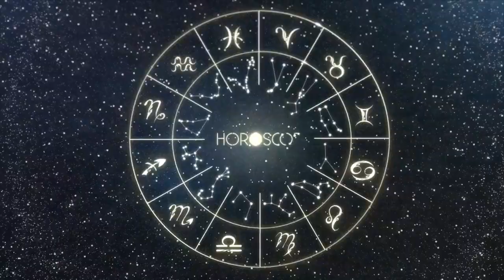Daily Horoscope - ARIES - January 23 2023